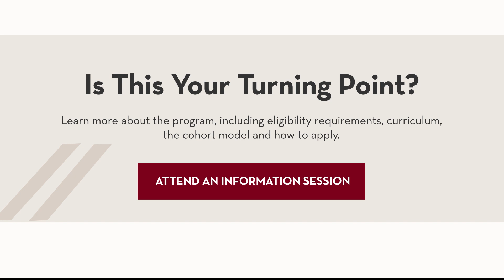Michelle Wood on the Program's Benefits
Michelle Wood is a faculty member in the Professional Master's in Strategic Communication at the University of Minnesota Hubbard School of Journalism and Mass Communication. To learn more or attend an info session, visit: z.umn.edu/StratCommMasters